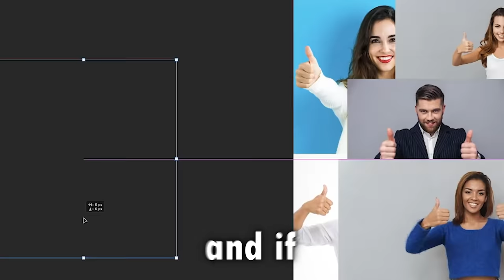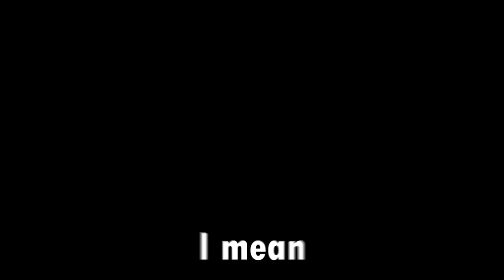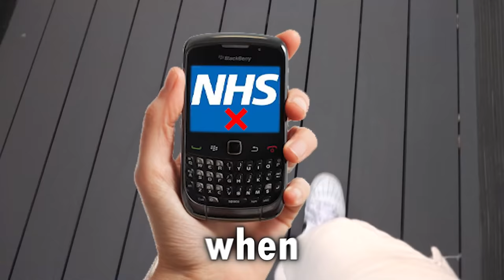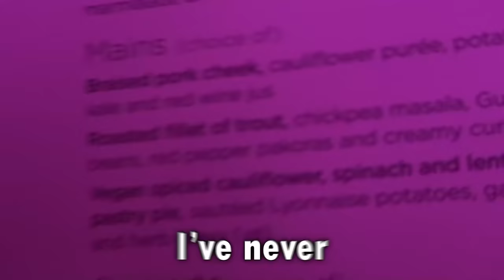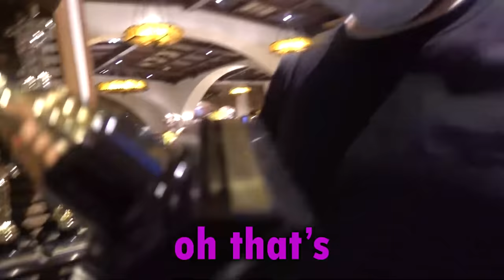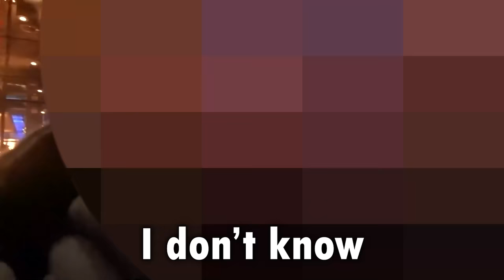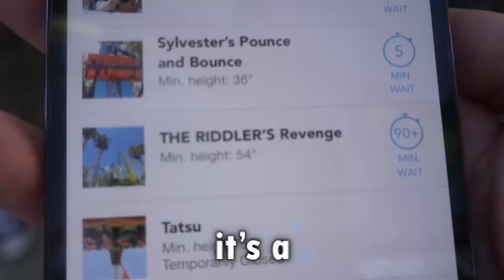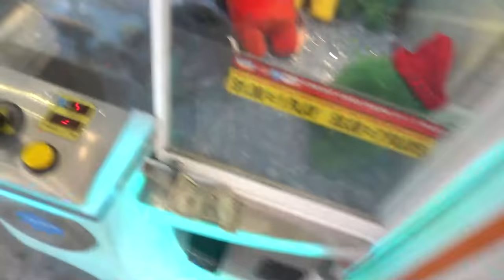George and James go to LA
James Marriott and I decided to go to LA for a laugh
James: @JamesMarriott